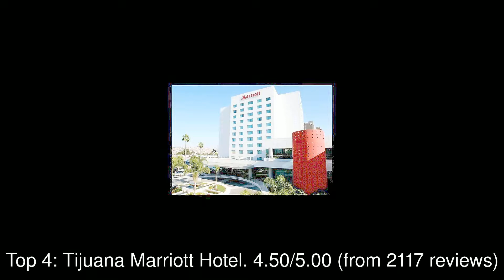Best Hotels you MUST STAY in Tijuana, Mexico | 2019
Tijuana ( tee-uh-wah-nuh; Spanish: [tiˈxwana]) is the largest city in the Mexican state of Baja California and on the Baja California Peninsula.

1: Real Inn Tijuana
2: Grand Hotel Tijuana
3: Hotel Pueblo Amigo
4: Tijuana Marriott Hotel
5: Hotel Lucerna Tijuana
6: City Express Junior Tijuana Otay.
7: Hotel Palacio Azteca
8: Gamma de Fiesta Inn Tijuana
9: Holiday Inn Tijuana Zona Rio
10: Fiesta Inn Tijuana Otay Aeropuerto